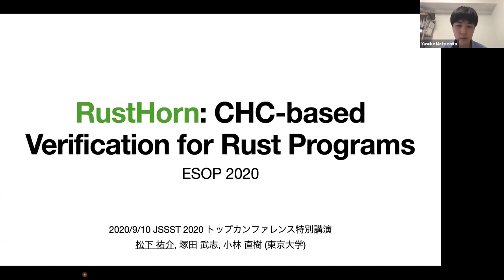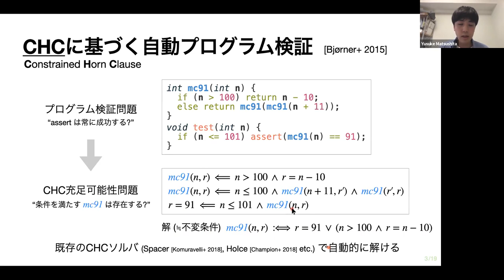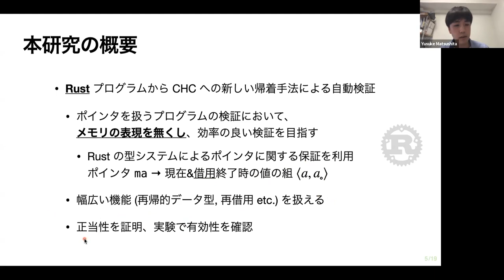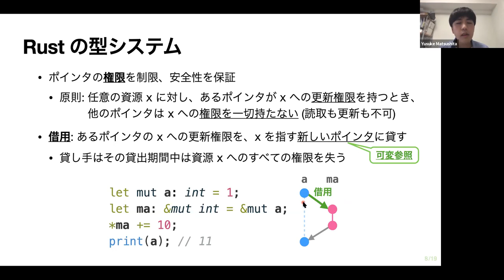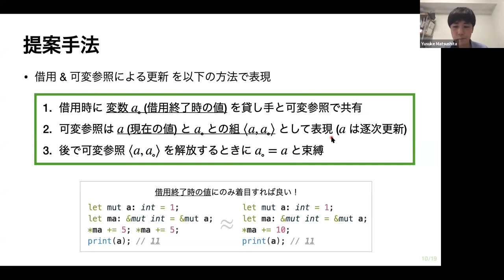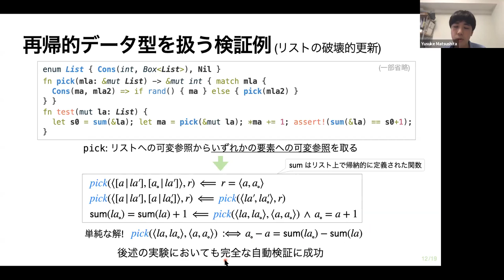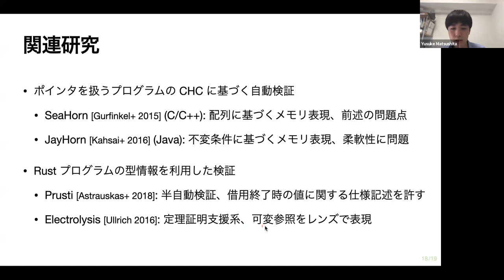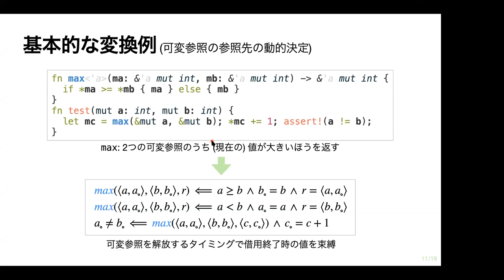JSSST 2020 トップカンファレンス特別講演 Yusuke Matsushita氏（2020年9月10日）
日本ソフトウェア科学会第37回大会　2020年9月10日　9時30分

Yusuke Matsushita, Takeshi Tsukada and Naoki Kobayashi
RustHorn: CHC-based Verification for Rust Programs (ESOP 2020)